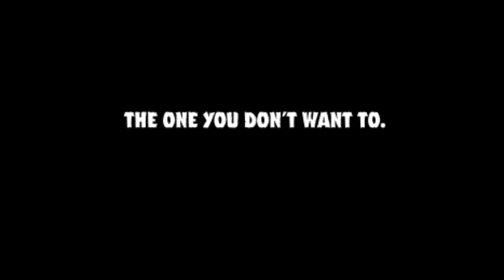Immortal Hulk (Marvel Comics) ( Vol 5 - 4) In Tamil(தமிழ்) /Part 23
Immortal hulk comics explained in Tamil
The Immortal Hulk Comics explained in Tamil

Vivo X50 Pro (Alpha Grey, 8GB RAM, 256GB Storage) with No Cost EMI/Additional Exchange Offers

The Souled Store Avengers: Logo (Orange) Men Graphic Printed Cotton Drop Cut T-Shirt Black

bluehaaat Glow in Dark Avengers Spiderman Men's Cotton Printed T-Shirt

Kaynat Thor Hammer Marvel Avengers & Captain America Rotating Shield (Silver) Key Chains and Key Rings Combo (Pack of 2)